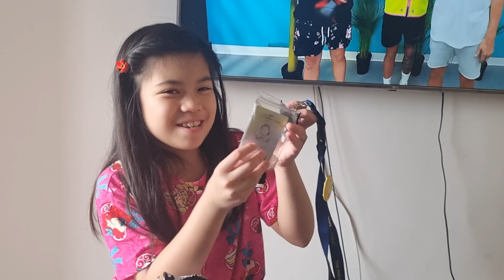shein order of camila 2024..